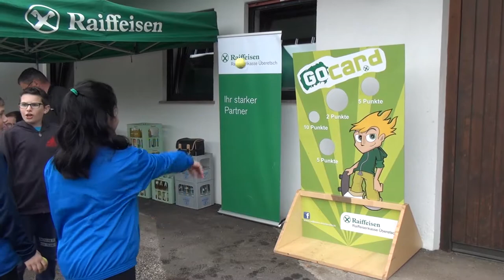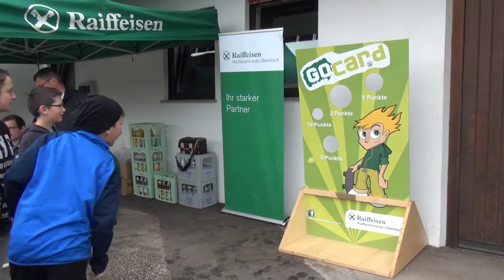Sporttag_2016/17_Mittelschule Kaltern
Beschreibung